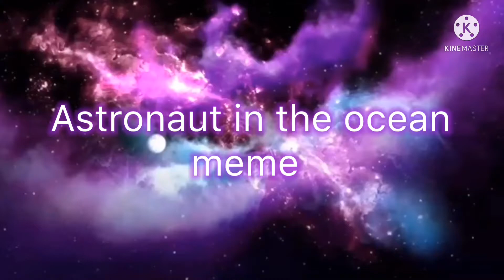Astronaut in the ocean meme || gacha club || lazy